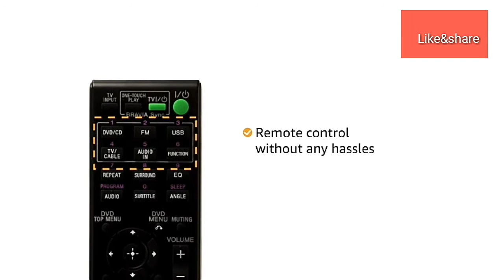Sony DAV-TZ145 Real 5.1ch Dolby Digital DVD Home Theatre System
HDMI Output (Upscale 1080p for DVD)USB movie playback (Xvid and MPEG4 Simple Profile)Total Power Output: 360WUSB PlayBRAVIA SyncEnhance every movie with DVD up-scaling - The up-scaling function converts the standard-definition signal of DVDs to output a Full High-Definition (1080p) video signal, so you'll be able to enjoy your DVD

thankful for watching. phoolchandahirwar